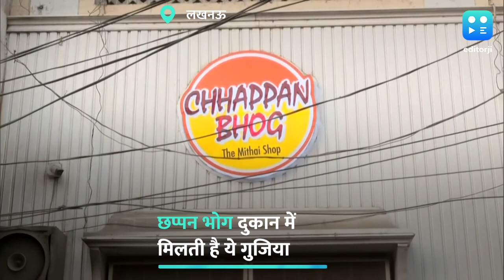होली के मौके पर बनाई गई सबसे बड़ी बाहुबली गुजिया, आकार और वज़न देखकर चौंके लोग